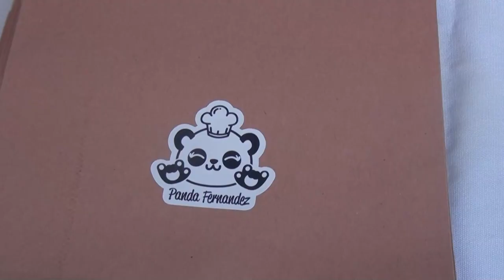Personas sordas celebraron su semana en Pérez Zeledón